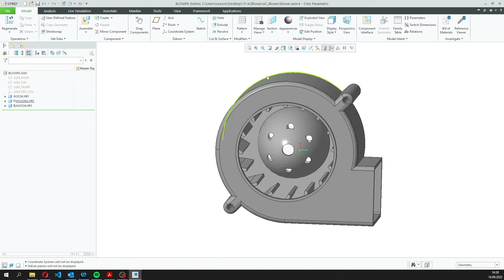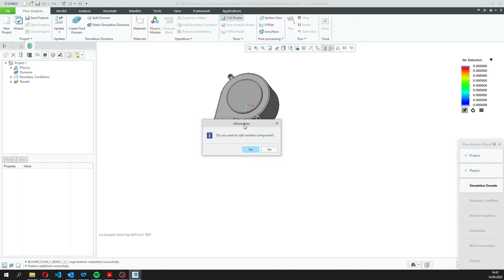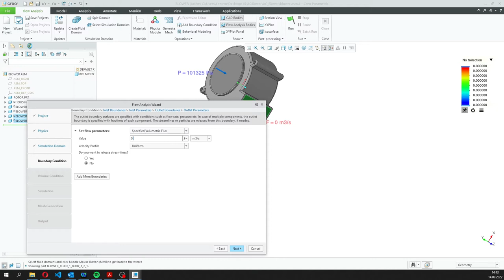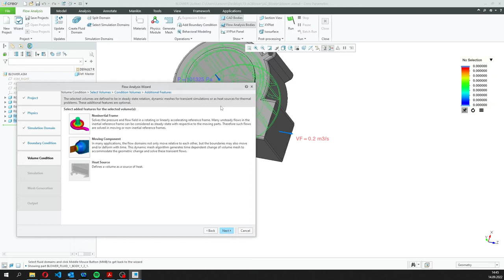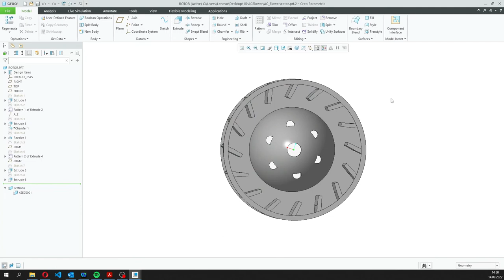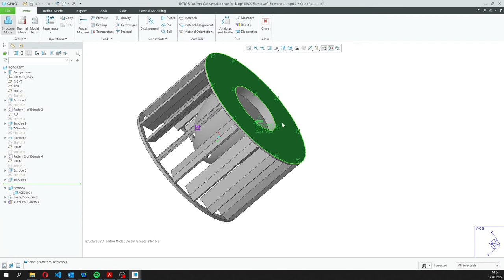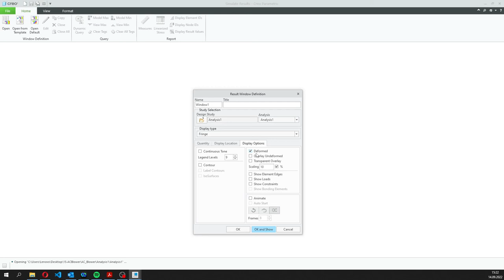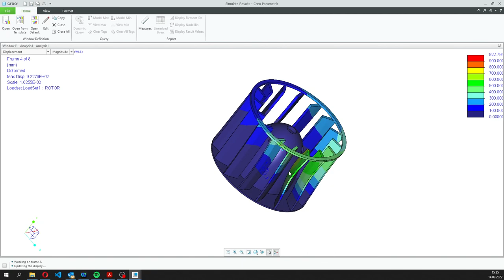Creo ile Fanın Aeromekanik Analizi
Creo ile akış analizinde elde ettiğiniz sonuçları yapısal analiz ortamında yük olarak kullanabilirsiniz. Detaylar için bizimle iletişime geçebilirsiniz.